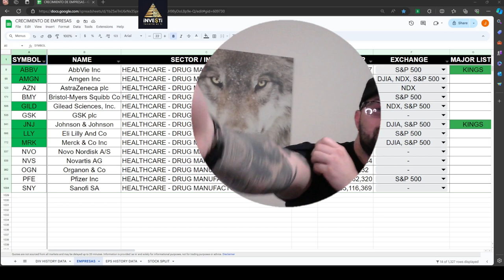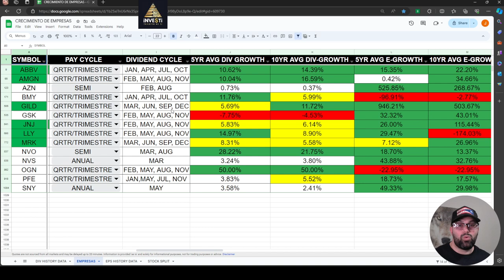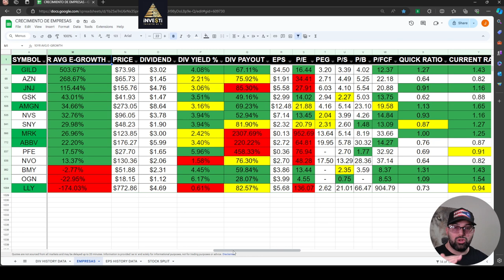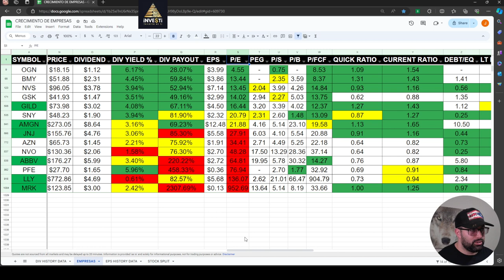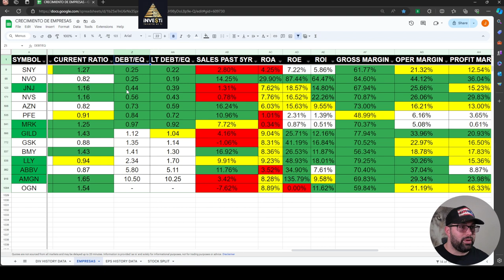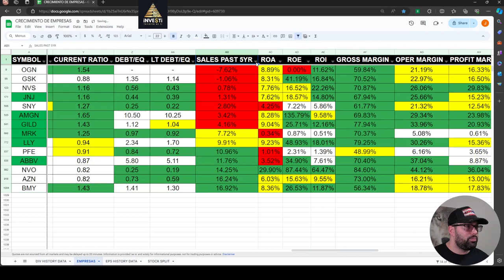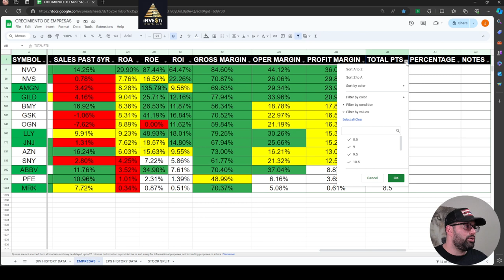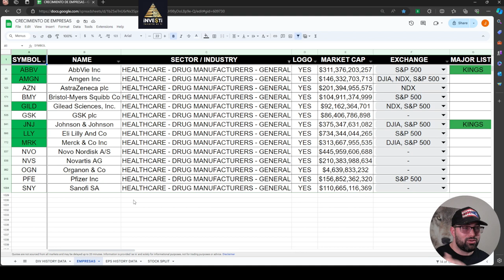Las Mejores Farmacéuticas 2024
En el video de hoy vamos a analizar las empresas manufactureras de drogas y medicinas, mejor conocidas como farmacéuticas. Todos conocen a Amgen ($AMGN), Abbvie ($ABBV), Pfizer ($PFE), Eli Lilly ($LLY) y Johnson and Johnson ($JNJ).

Pero, ¿son estas las mejores para invertir?

Eso lo estamos por descubrir. Te veo adentro.